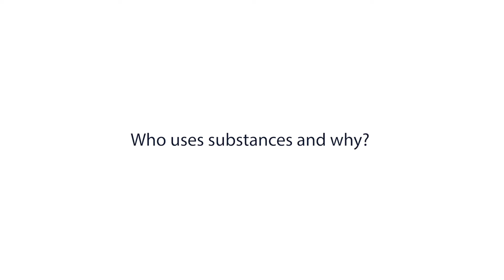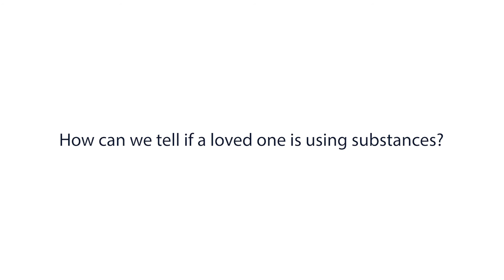Who uses substances and why?